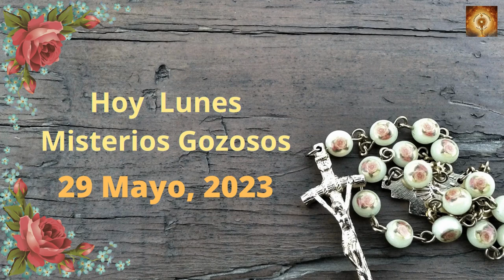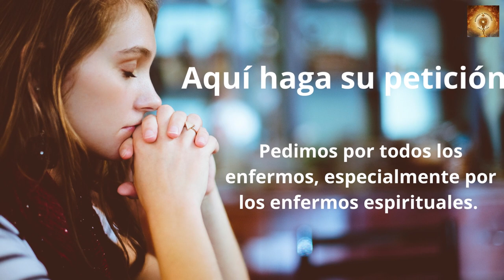Santo Rosario hoy Lunes 29 de Mayo Misterios Gozososos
Junto a la cruz de Jesús estaban su madre, la hermana de su madre, María, la de Cleofás, y María, la Magdalena. Jesús, al ver a su madre y junto a ella al discípulo al que amaba, dijo a su madre: «Mujer, ahí tienes a tu hijo».
Luego, dijo al discípulo: «Ahí tienes a tu madre».
Y desde aquella hora, el discípulo la recibió como algo propio.
Después de esto, sabiendo Jesús que ya todo estaba cumplido, para que se cumpliera la Escritura, dijo: «Tengo sed».
Había allí un jarro lleno de vinagre. Y, sujetando una esponja empapada en vinagre a una caña de hisopo, se la acercaron a la boca.
Jesús, cuando tomó el vinagre, dijo: «Está cumplido». E, inclinando la cabeza, entregó el espíritu.
Los judíos entonces, como era el día de la Preparación, para que no se quedaran los cuerpos en la cruz el sábado, porque aquel sábado era un día grande, pidieron a Pilato que les quebraran las piernas y que los quitaran. Fueron los soldados, le quebraron las piernas al primero y luego al otro que habían crucificado con él; pero al llegar a Jesús, viendo que ya había muerto, no le quebraron las piernas, sino que uno de los soldados, con la lanza, le traspasó el costado, y al punto salió sangre y agua.

00:24 Credo
1:26  Peticiones
1:36 Primer misterio, La anunciación del Angel a María.
6:36 Segungo misterio, María visita a su prima Sant Isabel.
11:32 Tercer misterio, El niño nace en el portal de Belén.
16:32 Cuarto misterio, la Presentación del niño Jesús en el templo.
21:41 Quinto Misterio, El niño Jesús perdido y encontrado en el templo.
26:46 Salve
27:38 Letanías